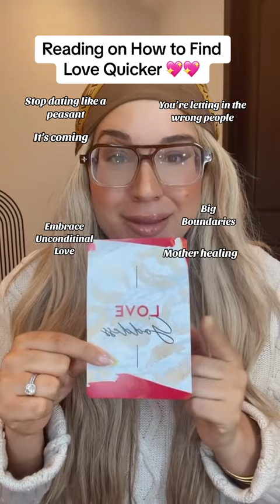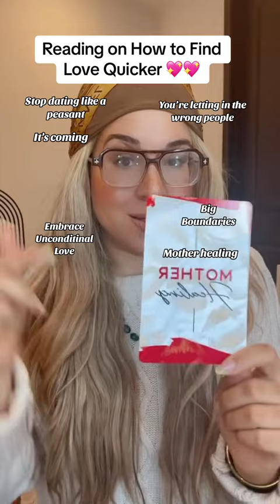Relationship Card Reading 🔮How To Find Love Quicker Via Better Boundaries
ATTRACT SOULMATE LOVE WHILE YOU SLEEP Meditation
Subconscious Mind Reprogramming Audio Track for Manifesting Love and Manifesting Money

LOVE TAROT CARDS - Ask the Angels if your soulmate is coming soon here:

or click here to add my number straight to your phone.

Yes, this is really me and not a bot :)
Please, no negative messages or bad vibes...this is a space for me to text you love notes, confidence tips and love manifesting tips on a regular basis AND you can text me too to say hi or ask a question.
Of course, I can't respond to everyone so don't be mad if you don't get a response back!

FREE FLIRTING 101 GUIDE:
Flirting 101 - 7 Ways to Get The Man You Want to Come Up To You And Ask You Out

FREE ATTRACT QUALITY MEN VIDEO:
Raining Quality Men Video - learn how to get LOTS of quality men asking you out and wanting you so you're not hung up on one guy.